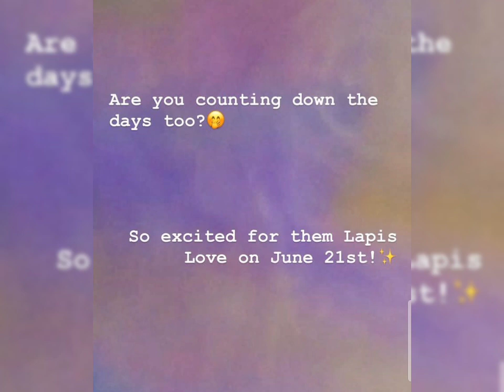Chanty's Instagram story update